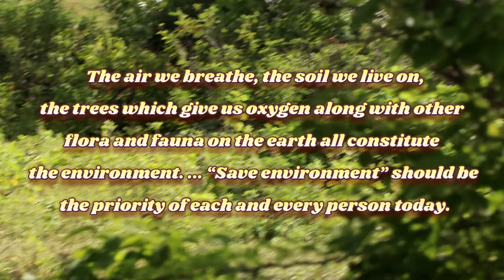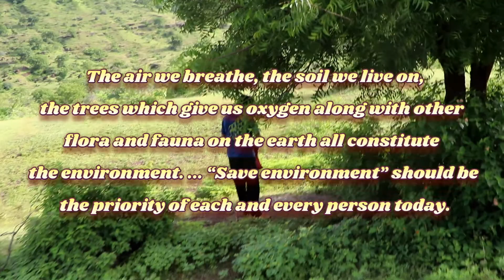Real Birds Lover - These are the people who feed the birds